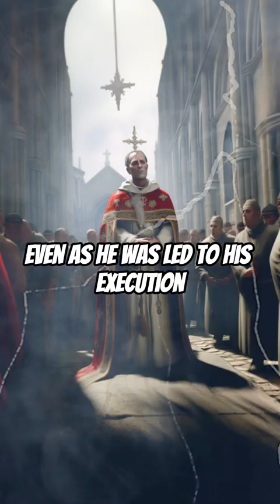The Remarkable Story of St. Denis of France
Introducing the remarkable story of St. Denis, a man whose unwavering devotion defied even death itself.